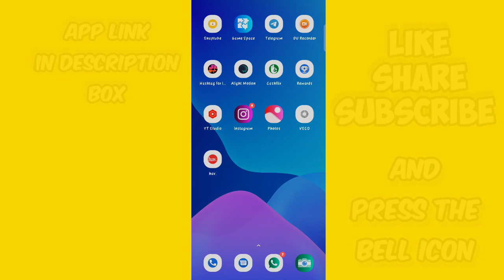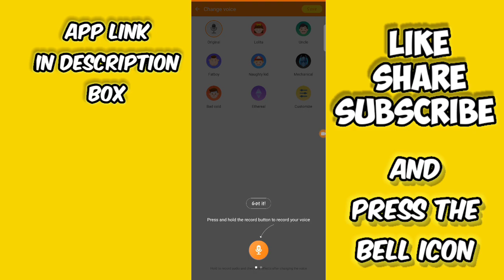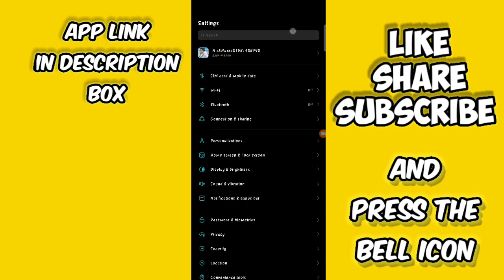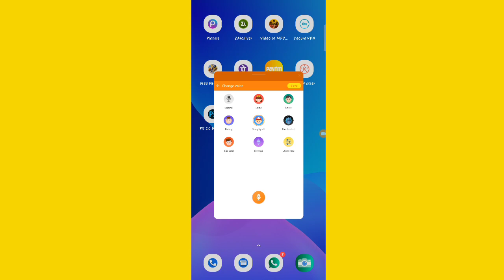how to change voice like @RaiStar | VOICE CHANGER IN FREE FIRE | VOICE CHANGER PROBLEM SOLVE 100%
Video Title = aistar Face Reveal With Proof | Raistar Real Face | Raistar Face And Voice Reveal | Raistar Face
1= Raistar Face Reveal With Proof
2= raistar ka face
3= raistar face reveal gyan gaming
4= raistar photo
5= raistar real face
6= raistar
7= raistar face reveal gyan gaming
8=  raistar real face reveal

DJ

how to play like raistar
funny raistar
tiktok raistar
fastest player
Raistar prank on Gyansujan
2b gamer channel back
Raistar prank 2b gamer
funniest moments Raistar is Back On Tournament Raistar vs Hacker
1. Garena Free Fire Indonesia Live
2.Garena Free Fire Brazil Live
3. Garena Free Fire Brasil Live
4.Garena Free Fire India Live
5.Garena Free Fire Singapore Live
6.Garena Free Fire Thailand Live

solved queries :-
How To Change Voice In Free Fire While Playing
 free fire me voice change kaise kare
 How to change voice in free fire mobile
How to change voice in free fire live
 How to change voice in free fire like raistar
Raistar ki tarah voice change kaise kare
 Free fire voice change app
How to Change voice in free fire like girl
How to change voice in free fire android
Raistar voice change app
Raistar voice change trick
Freefire
freefire

How To Change Voice In Free Fire While Playing💯 free fire me voice change kaise kare ||

How To Change Voice In Free Fire While Playing💯 free fire me voice change kaise kare || malik ff

📱My Device :- realme7 6/64

VIDEOS RECORD APP
Best Screen Recorder app DURECORDER change voice like raistar themes & many more .
 💯 💯 ingnore these
how to download du recorder
du recorder
du recorder kaise download karien
du recorder se voice change
change voice like raistar
change voice by du recorder
du recorder apk
du recorder vip apk
du recorder 💯 working link
du recorder apk link
how to download du
top best screen recorder
how to change voice in ff
how to change voice in vivo mobile
how to change voice in realme mobile,
how to change voice in free fire while playing, how to change voice in free fire like girl,
how to change voice like rais